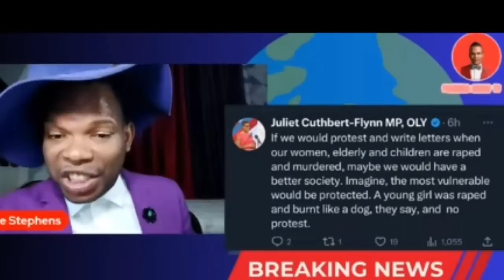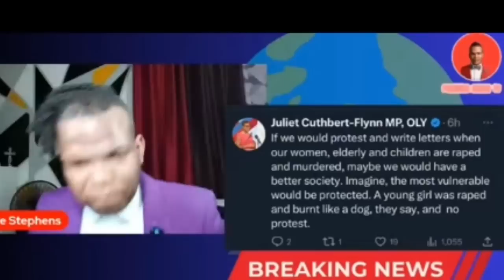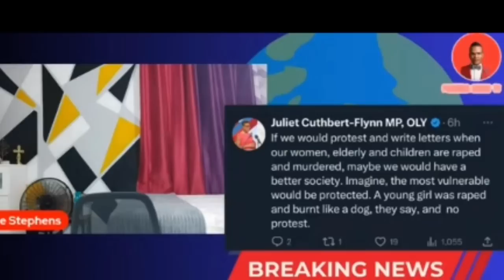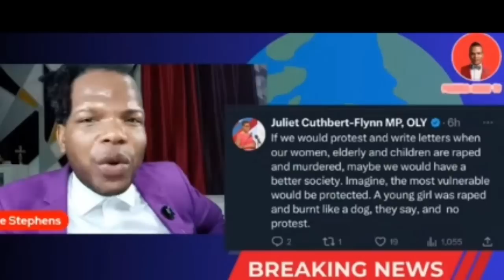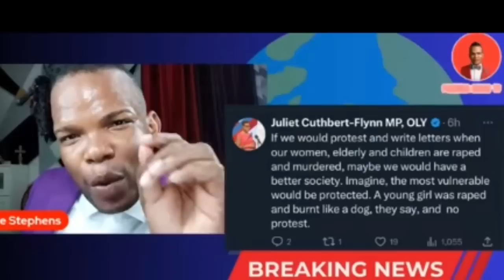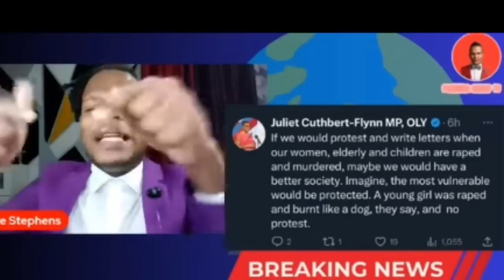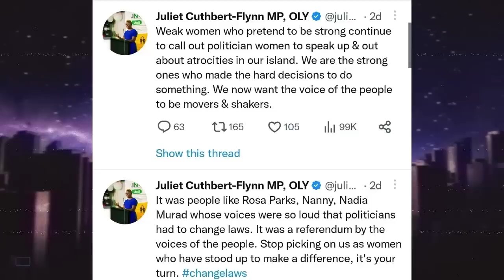Andre Stephens Rips Into Juliet !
In this video, Andre Stephens has much to say about Juliet, and you won't believe what he said!

Andre Stephens is a famous YouTube personality, and in this video, he has a rant about Juliet. He says some pretty harsh things about her, and it's definitely not something you'll want to hear if you're a fan of Juliet!

If you're looking for a YouTube video to laugh at, check out this rant about Juliet – it will make your day! But be warned – it's not all laughs – there are some pretty harsh comments in there too!